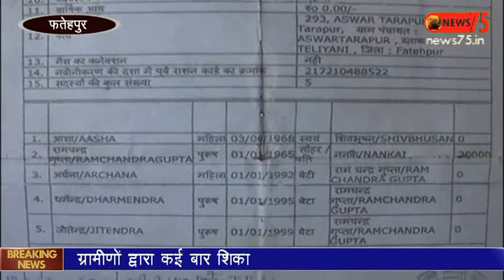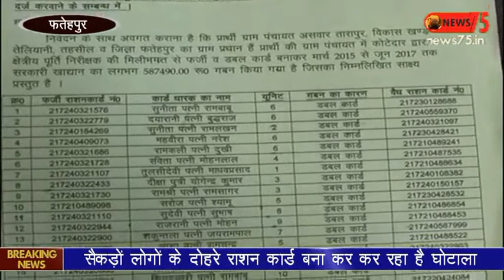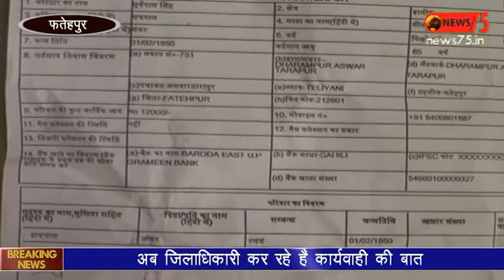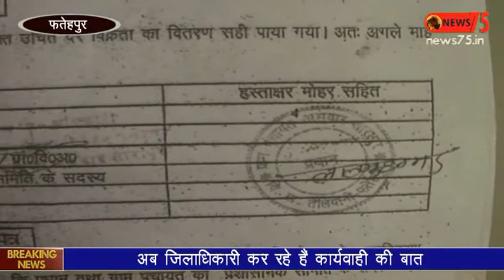Food scandal in fatehpur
फतेहपुर : तेलियानी विकास खंड के असवार तारापुर गांव में कोटेदार द्वारा हेर फेर करके लाखों रूपये का खाद्यान घोटाला सामने आया है जिसमें क्षेत्रीय खाद्य निरीक्षक और जिला विपणन अधिकारी की मिली भगत का भी आरोप लगा है !